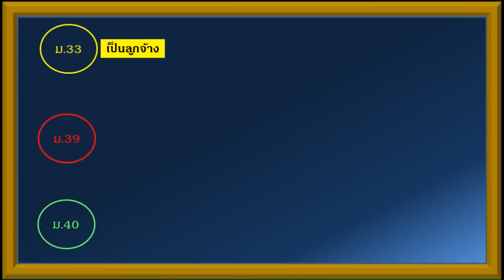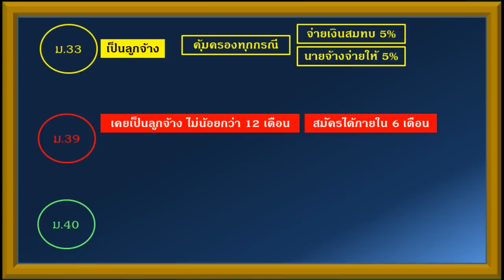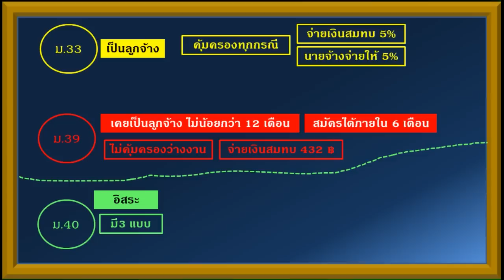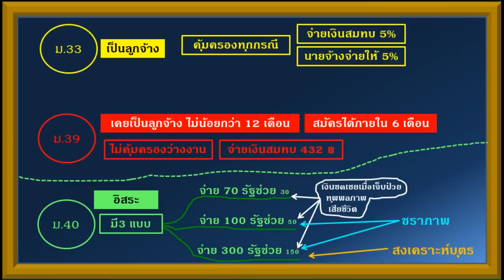ความรู้พื้นฐานประกันสังคม EP2 ประเภทของผู้ประกันตน ม.33 ม.39 ม.40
มาตรา ๓๓  ให้ลูกจ้างซึ่งมีอายุไม่ต่ำกว่าสิบห้าปีบริบูรณ์และไม่เกินหกสิบปีบริบูรณ์เป็นผู้ประกันตน
ลูกจ้างซึ่งเป็นผู้ประกันตนอยู่แล้วตามวรรคหนึ่ง เมื่อมีอายุครบหกสิบปีบริบูรณ์ และยังเป็นลูกจ้างของนายจ้างซึ่งอยู่ภายใต้บังคับแห่งพระราชบัญญัตินี้ ให้ถือว่าลูกจ้างนั้นเป็นผู้ประกันตนต่อไป

มาตรา ๓๙ ผู้ใดเคยเป็นผู้ประกันตนตามมาตรา ๓๓ โดยจ่ายเงินสมทบมาแล้วไม่น้อยกว่าสิบสองเดือน และต่อมาความเป็นผู้ประกันตนได้สิ้นสุดลงตามมาตรา ๓๘ (๒) ถ้าผู้นั้นประสงค์จะเป็นผู้ประกันตนต่อไป ให้แสดงความจำนงต่อสำนักงานตามระเบียบที่เลขาธิการกำหนดภายในหกเดือนนับแต่วันสิ้นสุดความเป็นผู้ประกันตน
จำนวนเงินที่ใช้เป็นฐานในการคำนวณเงินสมทบที่ผู้ประกันตนตามวรรคหนึ่งต้องนำส่งเข้ากองทุนตามมาตรา ๔๖ วรรคสาม ให้เป็นไปตามอัตราที่กำหนดในกฎกระทรวง  ทั้งนี้ ให้คำนึงถึงความเหมาะสมกับสภาพทางเศรษฐกิจในขณะนั้นด้วย
ให้ผู้ประกันตนตามวรรคหนึ่งนำส่งเงินสมทบเข้ากองทุนเดือนละครั้งภายในวันที่สิบห้าของเดือนถัดไป
ผู้ประกันตนตามวรรคหนึ่งซึ่งไม่ส่งเงินสมทบหรือส่งไม่ครบจำนวนภายในเวลาที่กำหนดตามวรรคสาม ต้องจ่ายเงินเพิ่มในอัตราร้อยละสองต่อเดือนของจำนวนเงินสมทบที่ยังมิได้นำส่งหรือของจำนวนเงินสมทบที่ยังขาดอยู่นับแต่วันถัดจากวันที่ต้องนำส่งเงินสมทบ สำหรับเศษของเดือนถ้าถึงสิบห้าวันหรือกว่านั้นให้นับเป็นหนึ่งเดือน ถ้าน้อยกว่านั้นให้ปัดทิ้ง

มาตรา ๔๐  บุคคลใดซึ่งมิใช่ลูกจ้างตามมาตรา ๓๓ หรือไม่อยู่ในบังคับแห่งพระราชบัญญัตินี้อาจสมัครเข้าเป็นผู้ประกันตนตามพระราชบัญญัตินี้ได้ โดยแสดงความจำนงต่อสำนักงาน  ทั้งนี้ คุณสมบัติของบุคคลดังกล่าวให้เป็นไปตามที่กำหนดในพระราชกฤษฎีกา
หลักเกณฑ์และอัตราการจ่ายเงินสมทบของผู้ประกันตน ประเภทของประโยชน์ทดแทนที่จะได้รับตามมาตรา ๕๔ ตลอดจนหลักเกณฑ์และเงื่อนไขแห่งสิทธิในการรับประโยชน์ทดแทน ให้ตราเป็นพระราชกฤษฎีกา
ให้รัฐบาลจ่ายเงินสมทบเข้ากองทุนตามอัตราที่กำหนดในกฎกระทรวง แต่ไม่เกินกึ่งหนึ่งของเงินสมทบที่ได้รับจากผู้ประกันตนตามวรรคหนึ่ง
บท/บรรยาย : ศราวุธ ชัยดี